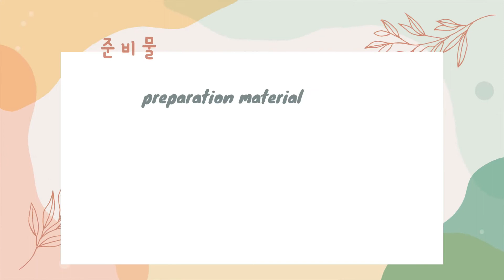(68) [율리보니] 크리스마스 레드벨벳 리본핀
안녕하세요! 율리보니 입니다.

크리스마스 리본핀 만들기 입니다.

펄 단면 레드 벨벳으로 만드는 간단한 싱글보우 리본핀 입니다.

크리스마스 핀으로 만들어 보세요^^

궁금한 사항은 댓글 달아 주세요

만들고 싶은 모양의 헤어핀 이나 헤어밴드가  있으면

답글 달아 주시고,

영상으로 만들어 올릴 수 있도록 하겠습니다.

감사합니다^^